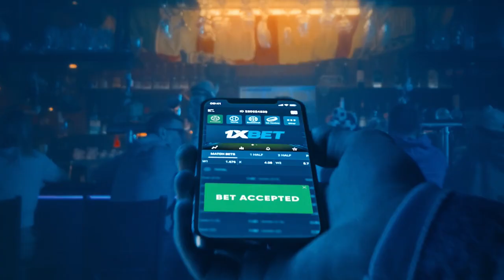Ano masasabi ni Yeng Guiao sa paglipat ni Chris Gavina sa Taiwan?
Yeng Guiao talks about the move of Rain or Shine assistant coach Chris Gavina to becoming the first Filipino coach in Taiwan